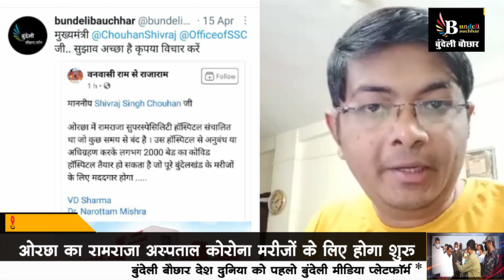बुंदेलखंड के लिए बड़ी हॉस्पिटल की सौगात, कोरोना काल में मिलेगी बड़ी राहत !